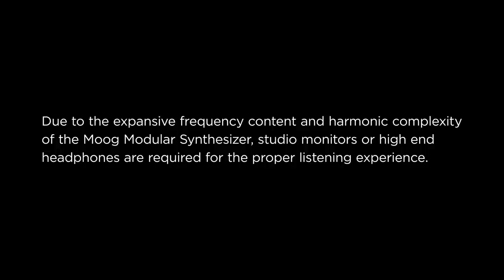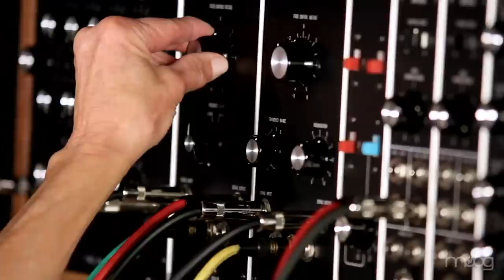Suzanne Ciani | System 55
In this video, electronic music and sound design pioneer Suzanne Ciani explores the Moog modular System 55 for the first time in decades. Ciani came to the Moog factory in Asheville, NC to play the first System 55 newly handcrafted by Moog in over thirty years. The patch, created and performed live, was shot in one take and features a sequence designed on the 960 Sequential Controller that's driving three 921B oscillators into a 904B High Pass filter whose cutoff is being modulated by a 921 oscillator. A second set of 921B oscillators is also being played manually into a 904A Low Pass filter whose cutoff knob is also being modulated by the 921 oscillator. The resulting sound of each is then sent through its own dedicated MF-104M analog delay for ambience. The audio has been captured directly with no eq, compression, or editing applied.